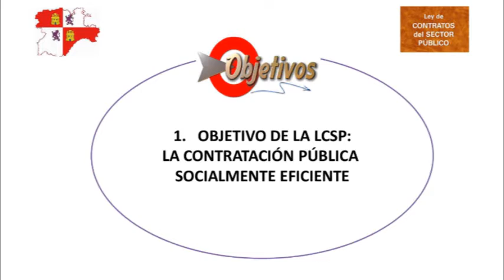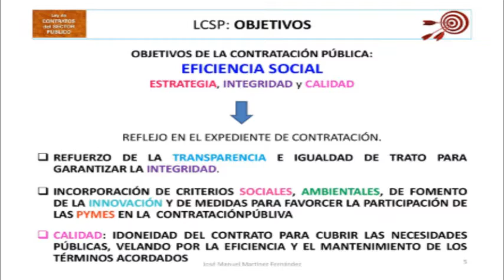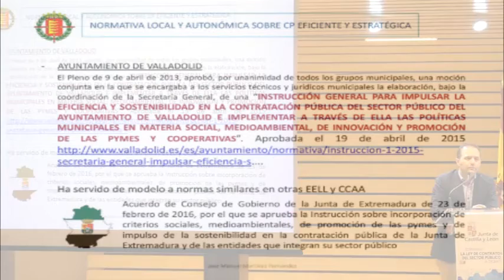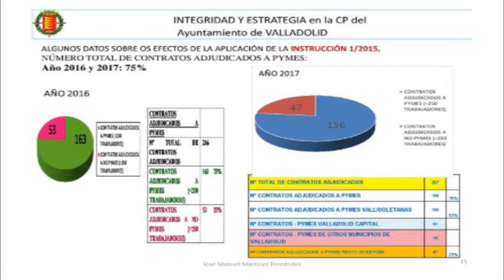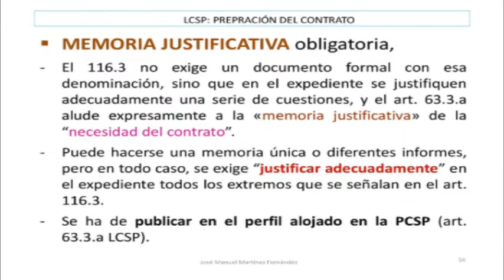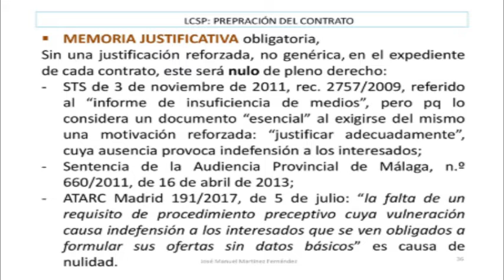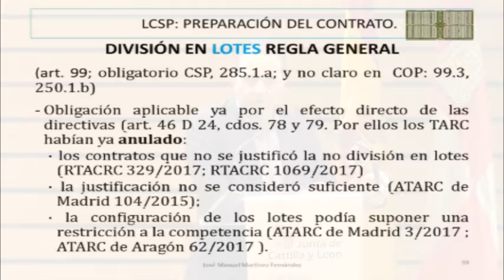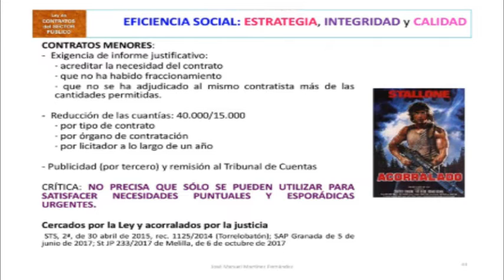El impacto de la nueva LCSP en las entidades locales José Manuel Martínez Fernández